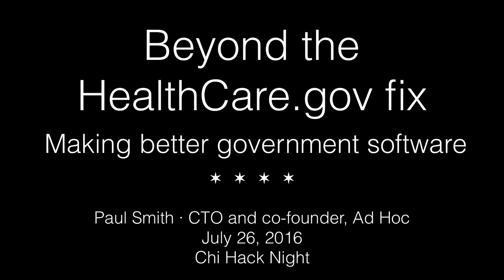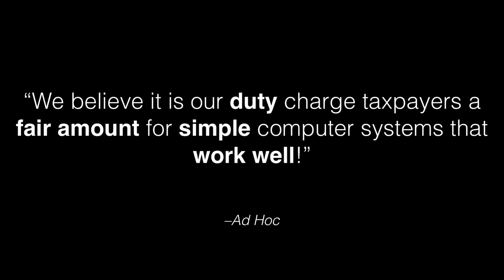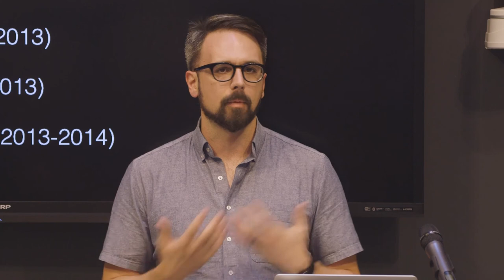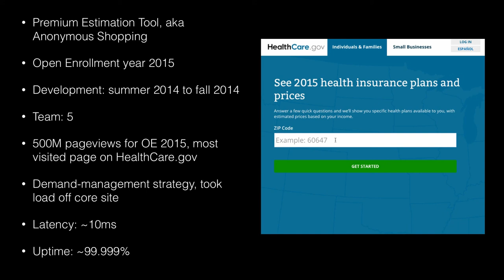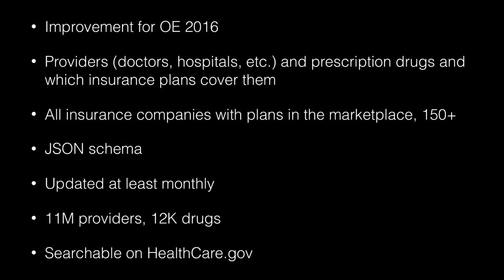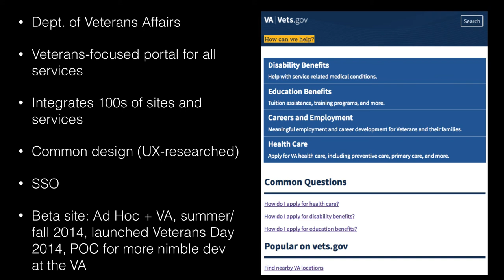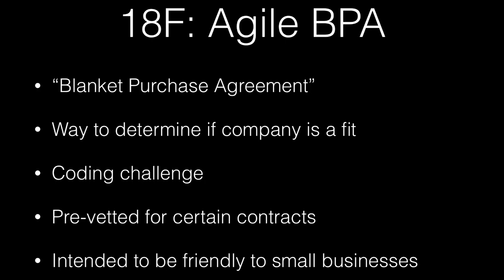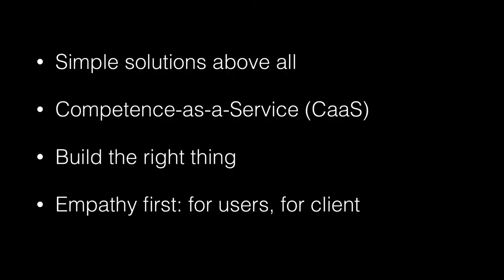Paul Smith: Beyond the HealthCare.gov fix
The HealthCare.gov launch debacle has led to vigorous effort on several fronts to course-correct the way the government creates software. The new agencies USDS and 18F are premised on the notion of rebalancing the public sector with private sector talent from within. At the same time, a new breed of technology vendors, drawing on the same talent pool, is emerging to provide services to government from without.

Paul Smith, one of the people who fixed HealthCare.gov and co-founder of government sofware agency Ad Hoc, touches on what’s happened in the nearly 3 years since the president’s signature domestic policy was nearly upended by poorly-developed software. From the perspective of a new small company working in this space, there are reasons to be optimistic that change is happening and starting taking root across government.

In Chicago? Come to a hack night in person! Every Tuesday at 6:00pm